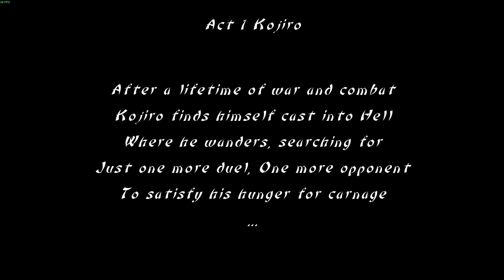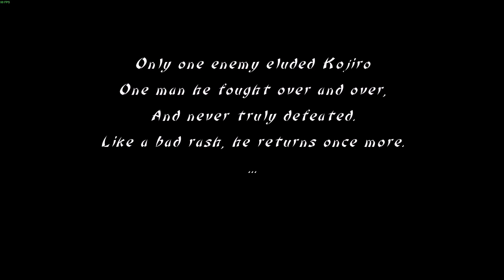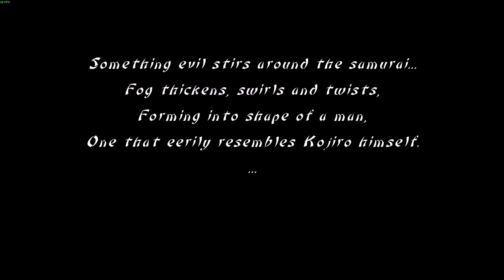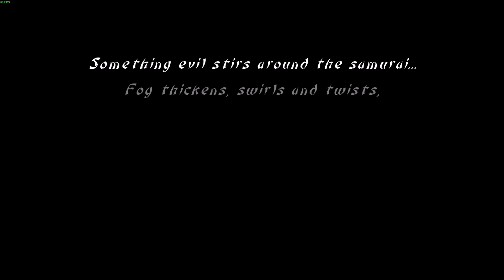[First LooK] Slice, Dice & Rice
Slice, Dice & Rice is an indie fighting game with no health bars.
Inspired by Bushido Blade, it revolves around the idea of finding
an opening in opponents defense and ending the round with a single, clean hit.